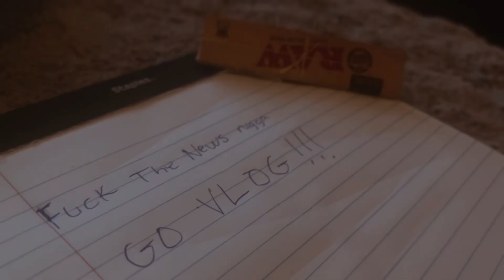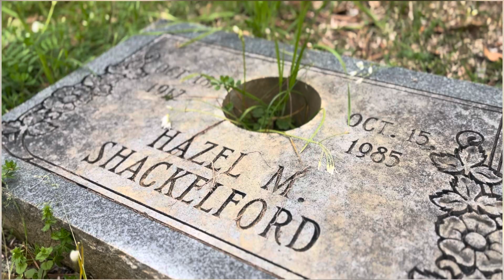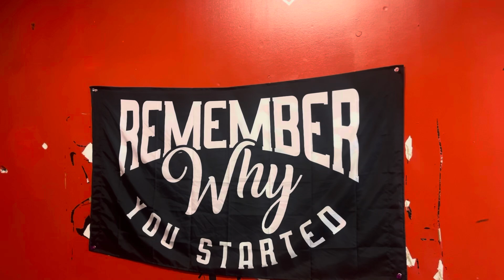FIRST DAY BACK!! CANT BELIEVE THIS HAPPENED((MUST SEE))